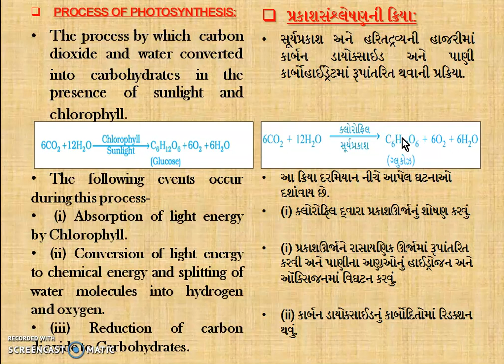Photosynthesis પ્રકાશસંશ્લેષણની ક્રિયા part 3 CH 6 LIFE PROCESSES જૈવિક ક્રિયાઓ STD 10 SCIENCE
Topic:photosynthesis in plant વનસ્પતિ માં પ્રકાશસંશ્લેષણની ક્રિયા part 3 CH 6 LIFE  PROCESSES જૈવિક ક્રિયાઓ STD 10 SCIENCE  in English and Gujarati
very easy way  explanation in Gujarati
અરે, એક વાર આખો વિડિયો જોજો, ઉપયોગી થશે. બીજા ભાગ જોવા માટે નીચેની લિન્ક ને જોવો.
Address:
 JIVANVIDHYA ACADEMY
NEAR,
DSP BUNGALOW JAMNAGAR 361008
જીવનવિદ્યા એકેડમીડિ.એસ.પી. બંગલાની બાજુમાં, જામનગર 361008.
STD 8 TO 12 ALL SUBJECTS ENGLISH AND GUJARATI MEDIUM